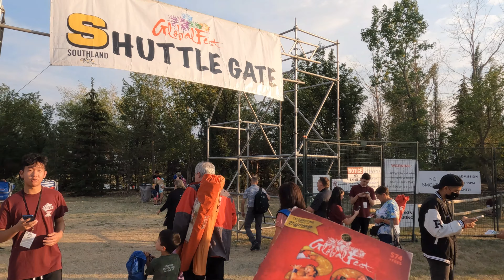Calgary Global Fest 2022 - THINGS TO SEE at Elliston Park